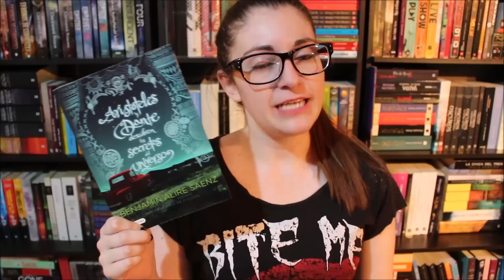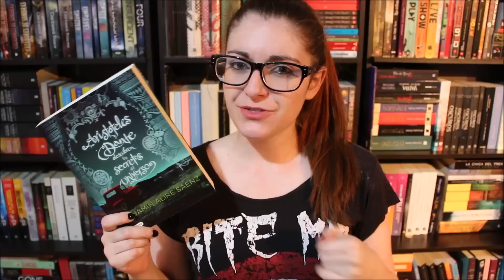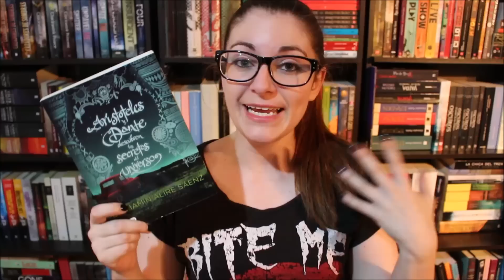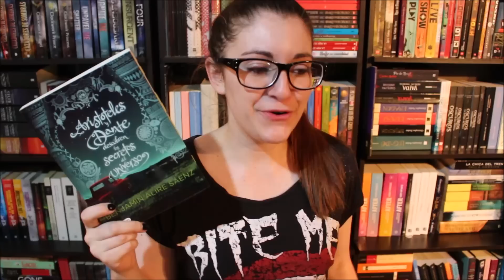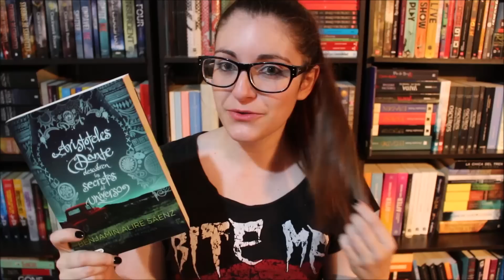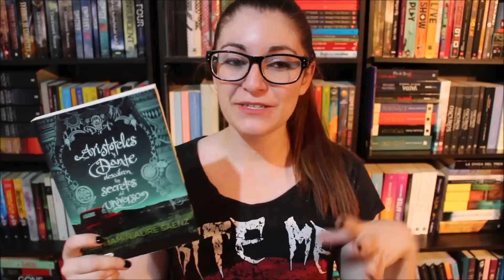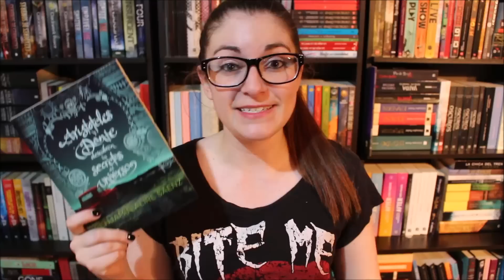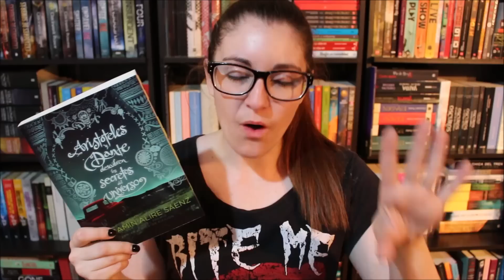Aristóteles y Dante DLSDU (Benjamín A. Sáenz) | Reseña ¿con spoilers? | Crónicas de una Merodeadora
¿Holaaaaaaaaaaaa? TODO EL MUNDO debería leer este libro, en serio. Es lo más lindo de la vida :3

¡He hecho una Wish List en Amazon!